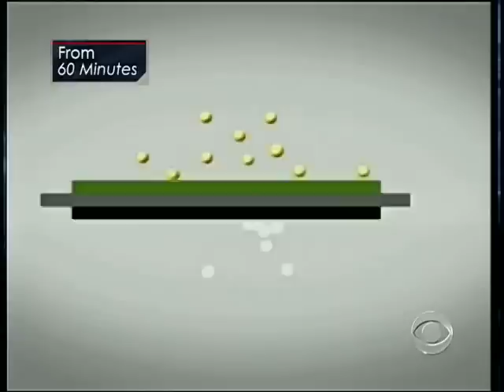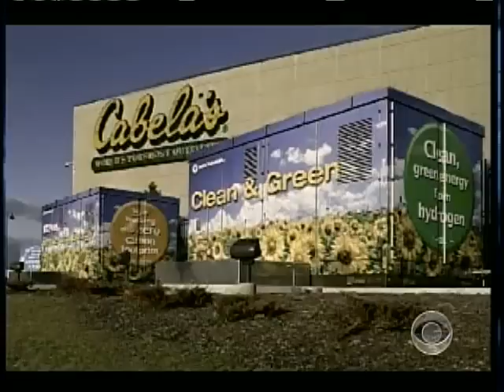Evening News Online, 02.24.10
Wednesday: Two women have turned stylish handbags into a necessity in the struggle to feed the world's hungry children; Plus, A killer whale attacks and kills a trainer at Sea World.